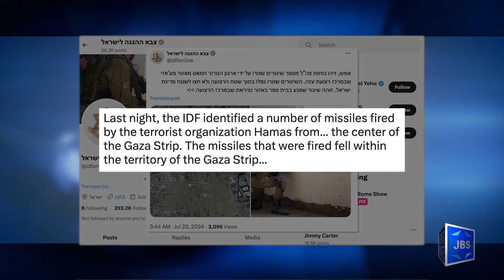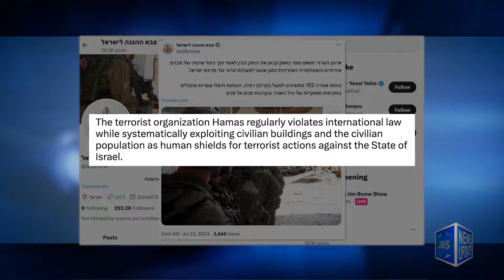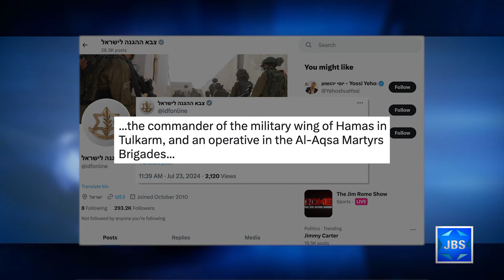JBS News Update - Israel At War - 7/23/24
JBS News Update with Teisha Bader from July 23rd, 2024

Stories Include:

IDF Operation in Gaza,
IDF Defends Northern Border,
IDF Counter-Terror Op in WB,
PM Meets Hostage Families in DC,
Families Urge PM to Close a Deal,
Biden: I'll Continue Efforts to Reach a Deal

Programming:

At 7pm former head of the ADL Abe Foxman joins Charles Small and David Harris on the ISGAP hour.
At 8pm it's Jewish Insights with Justin Pines featuring Kabbalist Rabbi David Aaron.
At 9pm Allen Fagin is on L'Chayim.
At 10:30 a replay of the news.

*Children's programs
*Israeli Films